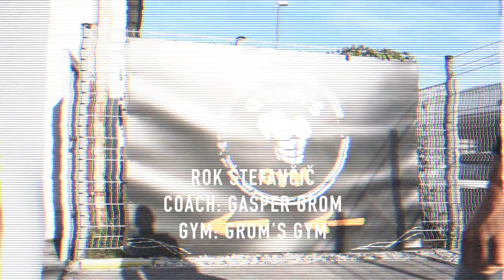Rok Stefancic in Gasper Grom trening v Grom's Gymu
Grom's Gym trening video - Rok Štefančič in trener Gašper Grom